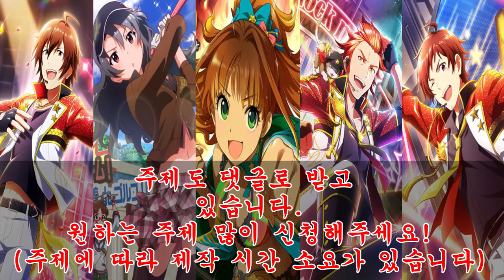열혈최강! 뜨거운 열정을 가진 아이돌 [특이한 아이돌 Best 5 - 63]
00:00 인트로
00:26 5위 Jupiter의 정열 아마가세 토우마
01:08 4위 정열적인 변호사 텐도 테루
01:42 3위 근성, 열정, 정열! 타카야마 사요코
02:14 2위 사나운 정열 아카이 스자쿠
02:50 1위 봄바! 히노 아카네
03:35 마무리